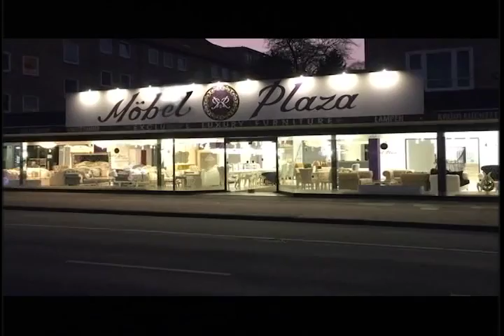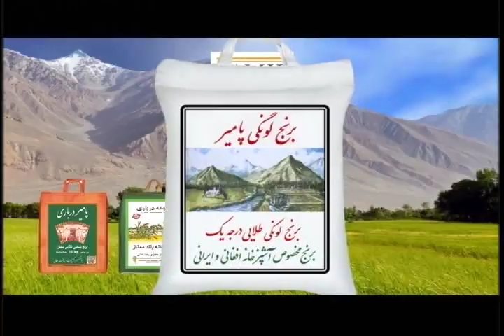Payame AfghanTv Omar Khatab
Payame Afghan TV - Special talk show of Speenay Khaberay/ Sokhan-e-Oryaan- hosted by Mr.Omar Khatab - Tuesday 10/30/2018 the latest report about political and military development in Afghanistan.
نن سه شنبې د ٢٠١٨ کال د اکتوبر د مياشتې ٣٠ نيټه د سپينو خبرو خاصه خپرونه
امروز سه شنبه ٣٠ اکتوبر ٢٠١٨ برنامه خاص سخن عريان
در برنامه امروز تلويزيون پيام افغان تبصره هاى عمر خطاب متصدى تلويزيون پيام افغان در باره تازه ترين انکشافات اوضاع سياسى و نظامى افغانستان و همچنان نظريات و سوالات بيننده هاى محترم تلويزيون پيام افغان را از نقاط مختلف جهان در ارتباط به همين موضوعات استماع فرموده ميتوانيد.